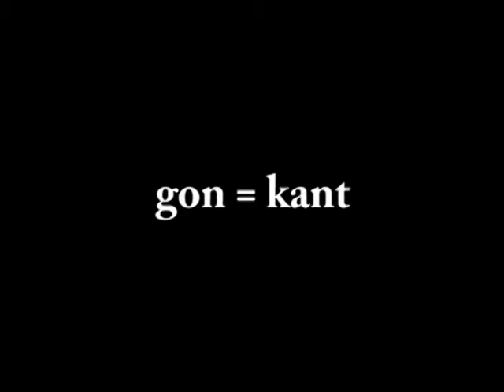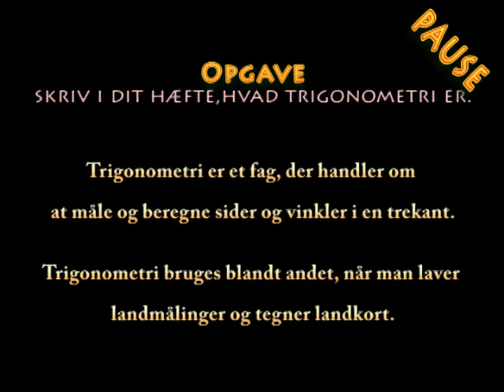trigonometri 01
Her får du indledningen til Trigonometri. Hurtigt og nemt forklaret.